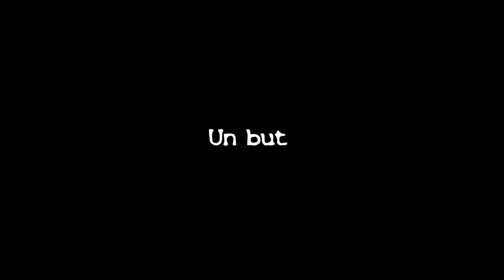Lausanne Plongeon - Projet "I believe in you"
Bravo et merci à tous!

Grâce à toutes vos contributions individuelles venant également de très loin comme de l'Allemagne, d'Italie de la Suède et du Liban ainsi que celles de nos sponsors, pour démarrer la campagne de « I believe in you », nous y sommes parvenus et avons réussi et dépassé aujourd'hui notre objectif de 10'000.- CHF ! Encore bravo et merci à tous de votre engagement pour soutenir la section plongeon et nos deux athlètes.